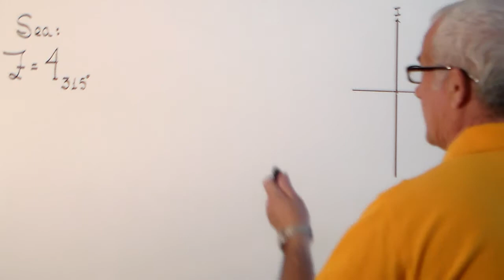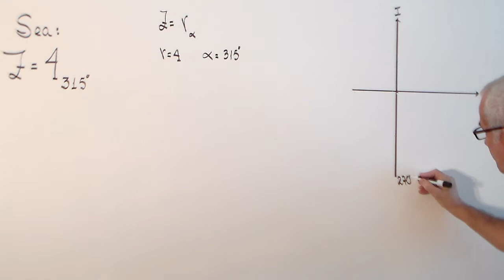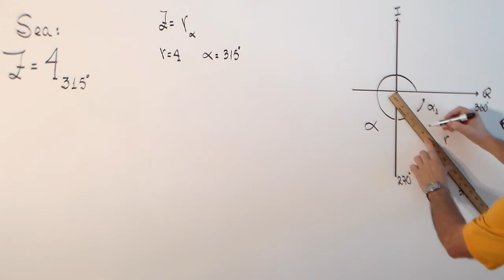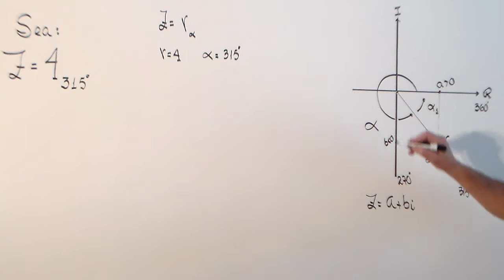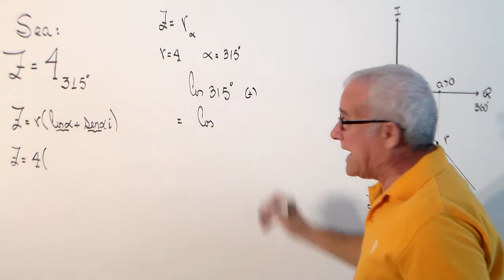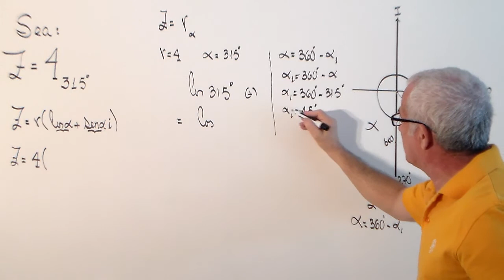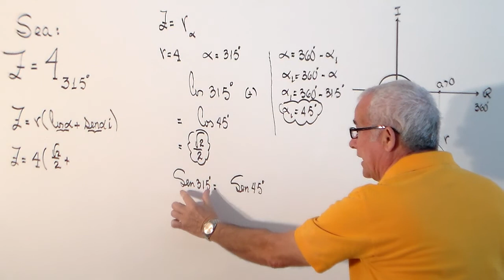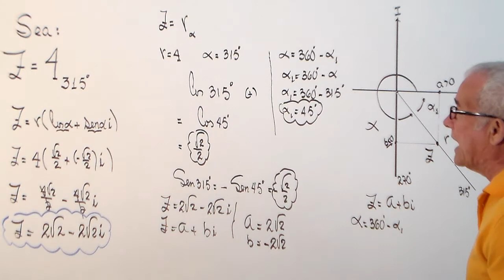NUMEROS COMPLEJOS. FORMA POLAR A BINOMICA.( 2 DE 3).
TRANFORMAR UN NUMERO COMPLEJO EXPRESADO EN FORMA POLAR A BINOMICA.